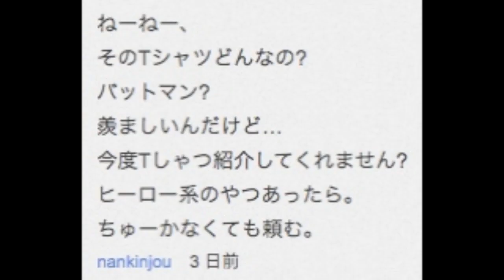PDRさんのTシャツコレクション My T-Shirt Collection